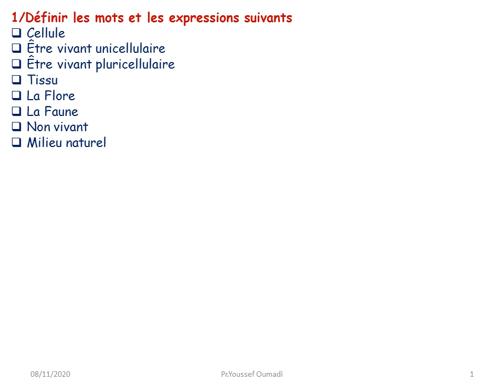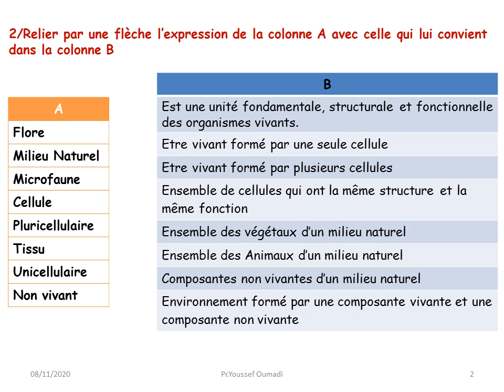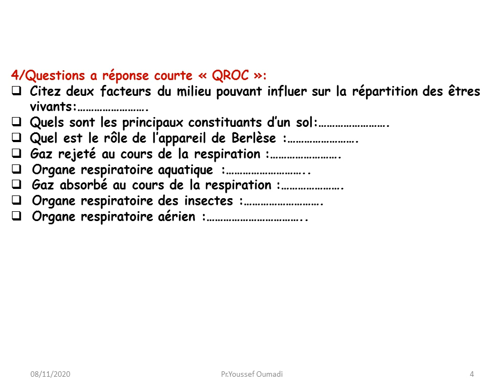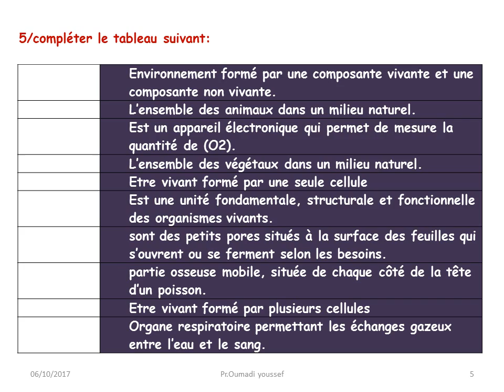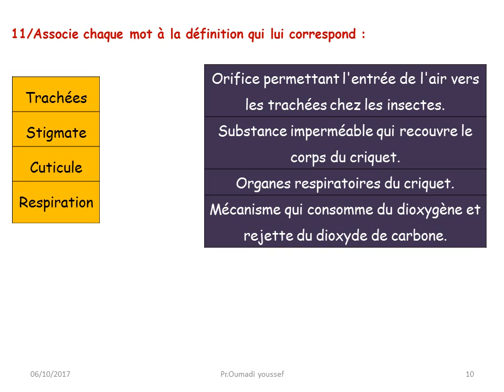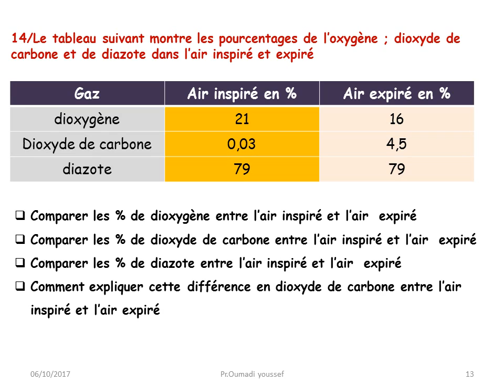Exercices le milieu naturel et la respiration des êtres vivants